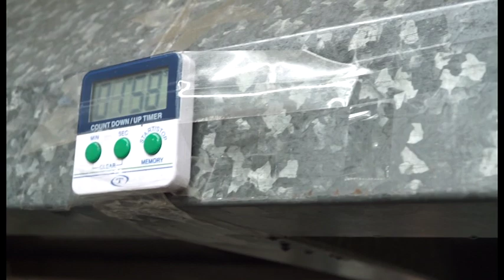OG REDDING Burger